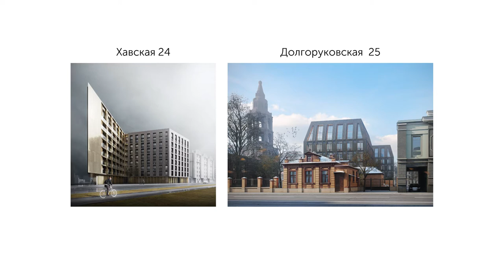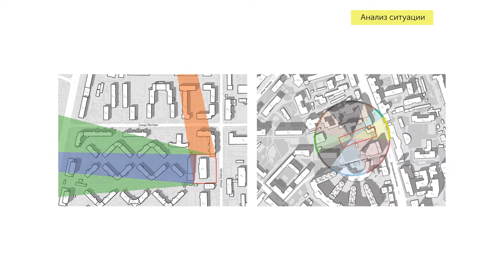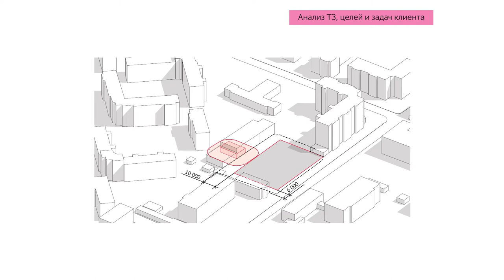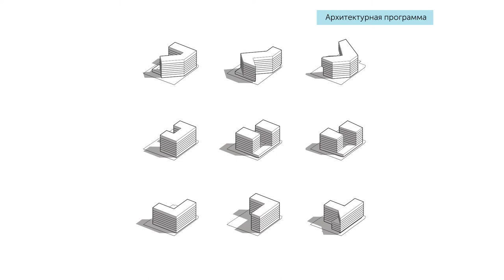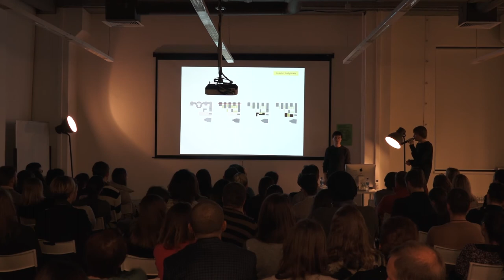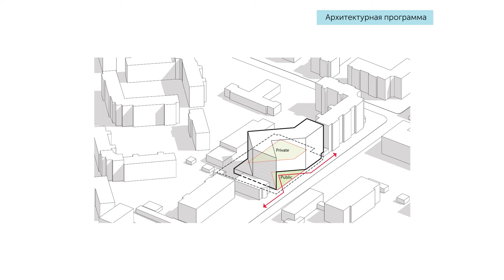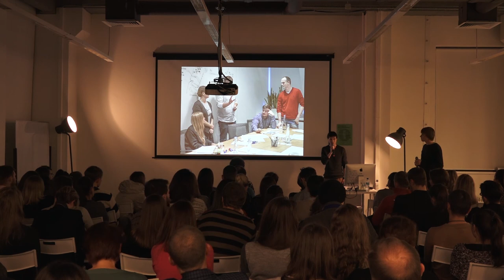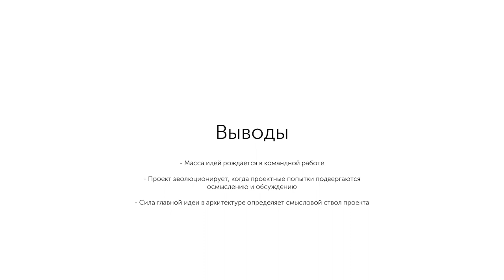Евгений Чебышев, Алексей Пивень: Предпроектное исследование, его роль в процессе проектирования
В рамках открытой образовательной программы Школы МАРШ и Проектного бюро АПЕКС  архитекторы Евгений Чебышев и Алексей Пивень рассказали о роли предпроектного исследования в процессе проектирования.